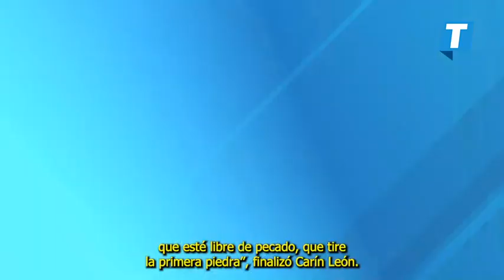Carín León sale en defensa de Yahritza y Su Esencia tras polémica en México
Desde hace meses, Yahritza y Su Esencia, han sido criticados por las declaraciones que hicieron a principios de este 2023 sobre la gastronomía de México y lo ruidosa que les parecía la Ciudad de México.

Ante esto, algunos han pedido su cancelación, pero recientemente el cantante Carin Leon salió en defensa de la agrupación.